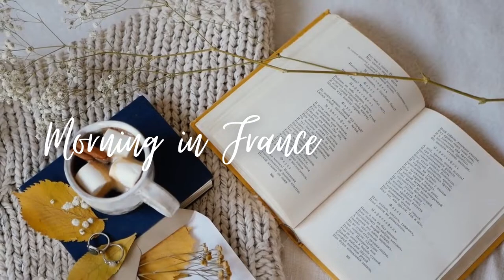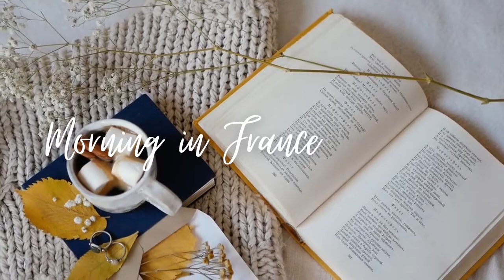🌿 French Morning Music - Cafe Playlist, Setting your mood in Paris for an Ambient, Chill, Happy Time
🌿 French morning playlist to spice up your mood - sets you in the bustling and lively city of Paris.